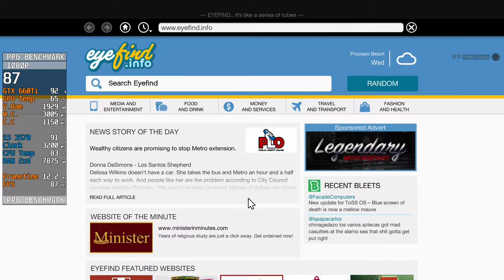Grand Theft Auto V || GTX 660Ti 2GB || Ultra 1080p FPS TEST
Faceboook Page Daily Updates Post:-

Case: Redragon Sideswipe 601
CPU: Intel Core i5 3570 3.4 GHz
Ram: Kingston 8GB DDR3 1600 Mhz
Motherboard: ASUS P8B75-M/CSM
HDD: WD 1TB Hard Disk 7200RPM
GPU: GTX 660Ti 2GB 256Bit GDDR5
PSU: Cooler Master 500W
OS: Windows 10 Pro Version 1903 64 bit

PPG Benchmark
attiqueurrehmanbinhafeez